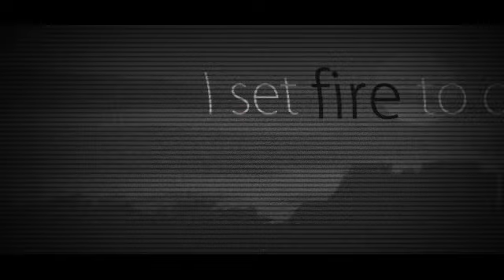【ECB-R1】再教育/Re-education 【Smokin Flyers】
ANIMATOR NOTE: Because of copyright I had to upload with the final mix pitched down! Original upload in HD will be available shortly

❖Theme : Back to school Day

｟I N T E R PR E T A T I O N  ｠

What’s not to love about the start of the school year? Finally being able to reunite with friends, make new ones, and socialize with a carefree heart is what most people look forward to. But life isn’t just a box of chocolates and joy . . .

The unfortunate reality is that it can be an overbearing stress for some. In fact, the education system has a tendency to push us to our limits physically and emotionally; the seemingly never ending quizzes and tests, the lack of sleep due to studying and cramming, the ever continuous pressure to fit in and succeed. . .  In the Asian education system, students often fall subject to these strong pressures, causing them deep rooted stress. They are completely wrapped up in the idea & hope of a radiant, prosperous future that is heightened by the threat of being seen as a failure by their parents & family if they were to fail. This heavy burden takes its toll, leading to depression, and in the worst case, suicide . . .

But of course, from someone looking in from the outside, suicide seems like the worst option to take in order relieve one of one’s despair. On the other hand, for some, it seems to be the most promising escape from an unfortunate life. It is a serene escape from a stale life without ambitions or dreams, relief from a seemingly unattainable and unbearable future. In the midst of everything, the future seems so far away yet close enough to touch. . .

But is suicide really the best way to escape reality?

Would it not be selfish to leave our loved ones behind? Would we not be letting ourselves down by giving up in the midst of a mere obstacle? Life is but a series of obstacles is it not?

❖ Mixing & Mastering :
L’Ouïe

❖ Art :
Akira & Akamika

❖ Animation :
Nengo

❖Original credits :
➜ Music & lyrics : Neru
➜ Vocals : Kagamine Rin append  and  Kagamine Len append